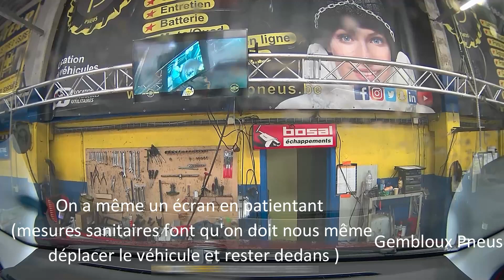Daily Observations #37 - Dashcam Belgique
Retour des vidéos !
+ Annonce d'une vidéo spéciale à venir